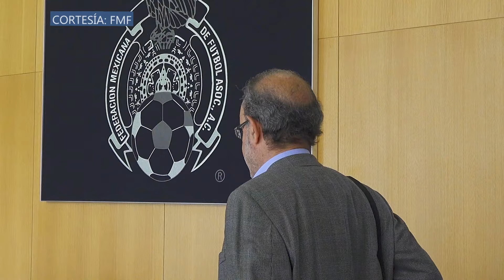Celebran Primera Asamblea de socios de la Liga MX Femenil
👕 Y recuerda que si vives en México puedes encontrar toda nuestra mercancía a precio local en nuestra Tienda de TJ Sports en Printome.mx, solo haz click en el siguiente enlace

📺 NUESTRA RED DE CANALES EN ESPAÑOL